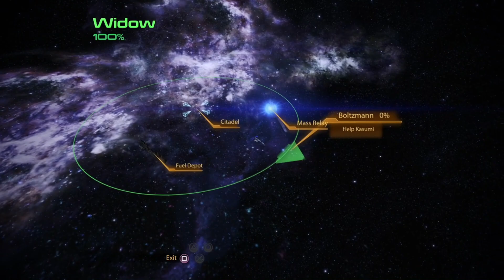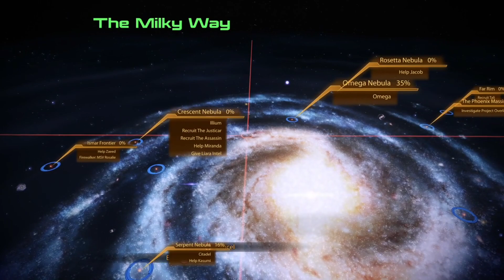Mass Effect 2: Legendary Edition PS5 Blind Playthrough with Chaos part 27: Requests from Crewmates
Gotta help out our boys and girls

Mass Effect Legendary Edition is a compilation of the video games in the Mass Effect trilogy: Mass Effect, Mass Effect 2, and Mass Effect 3. It is being developed by BioWare with assistance from Abstraction Games and Blind Squirrel Games, and published by Electronic Arts. All three games were remastered, with visual enhancements, technical improvements, and gameplay adjustments. Mass Effect, the first game of the trilogy, has received more extensive upgrades than its counterparts, specifically with regard to combat mechanics, vehicle handling, and loading times.

Mass Effect Legendary Edition contains single-player base content from all three titles in the Mass Effect trilogy: Mass Effect, Mass Effect 2, and Mass Effect 3. The compilation also includes almost all single-player downloadable content (DLC) that was originally released for each game, such as promotional weapons, armors, and packs. Set in the Milky Way galaxy within an alternate universe during the 22nd century, the trilogy consists of action role-playing games in which the player assumes the role of Commander Shepard, an elite human soldier who must unite the galactic community against a highly advanced race of synthetic-organic starships called Reapers. Shepard is a customizable character whose morality is determined by the player, and during each game, the player makes choices that can impact the story in various ways. These choices and consequences can be carried forward through the trilogy.